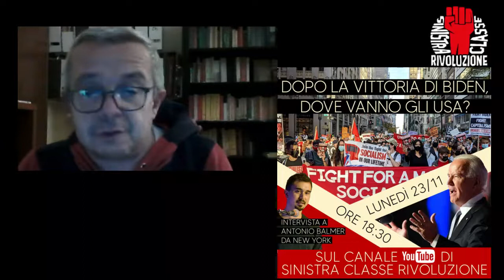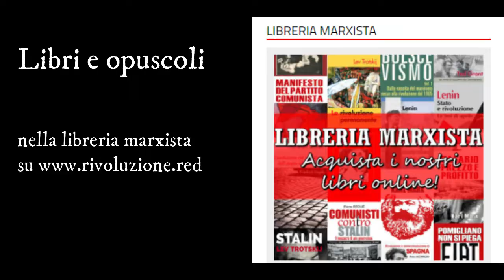INTERVISTA - Dopo la vittoria di Biden, dove vanno gli Usa?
Le recenti elezioni presidenziali degli Stati uniti hanno attirato l'attenzione di tutto il mondo come poche volte nella storia. Trump ha perso, e hanno vinto i democratici. Molti a sinistra sperano in un vero cambiamento...
Ma Biden è veramente un'alternativa alle politiche di destra? E quali sono le prospettive per le mobilitazioni di massa di questi ultimi mesi?

Di tutto questo, e molto altro, ne parliamo con Antonio Balmer, di Socialist revolution (socialistrevolution.org), la sezione della Tendenza marxista internazionale negli Usa.